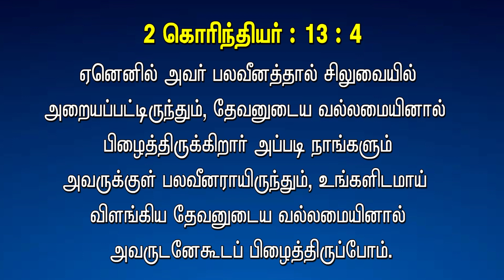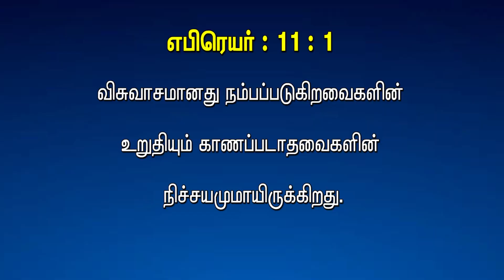Hour Tv Official , THE HEROS OF FAITH , விசுவாச வீரர்கள் , LESSON - 01 , 07 . 07 . 23 .